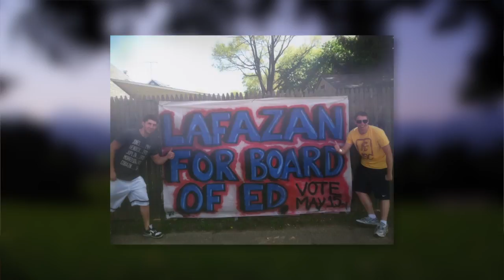From Schoolroom to School Board: Joshua Lafazan